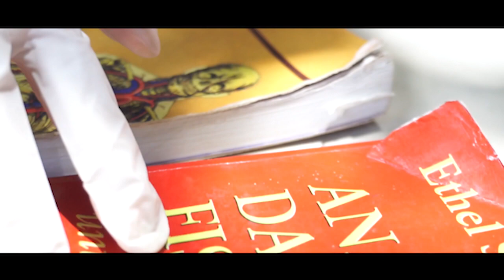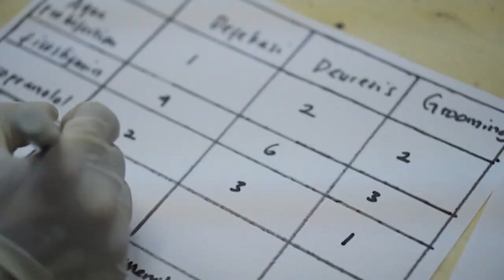Praktikum Sistem Saraf 2020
Praktikum percobaan Sistem Saraf
Praktikum Anatomi dan Fisiologi Manusia

K.A.L. Biofartoks FFUH